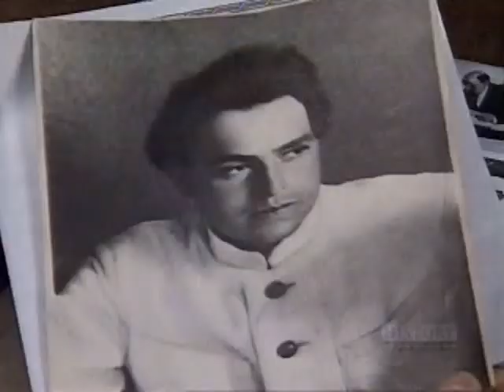Russias War e02 The Night Before Midnight -1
The Night Before Midnight part 1